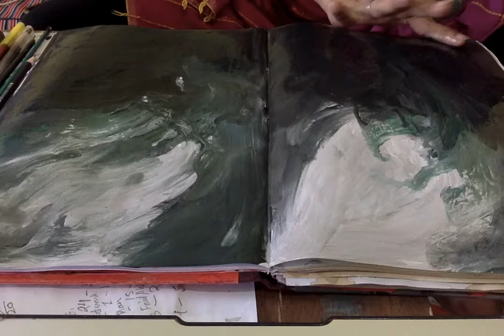How to do acrylic painting 114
Hi, everyone I am Artist Fahmida Khatun working as a professional artist and Visual art teacher. In this video, you can learn to create a creative painting with acrylic paints. This contemporary painting focuses on a particular theme with a particular drawing.